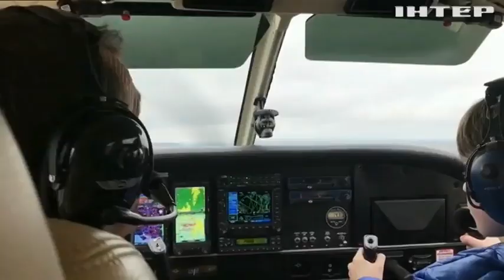Новости 7:00, выпуск за 21 февраля 2022 года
Дивіться у випуску:
Джо Байден дав попередню згоду на розмову з Путіним.
Евакуйовані з ОРДЛО люди дві доби провели у холодних автобусах.
Парад квітів пройшов у французькій Ніцці.